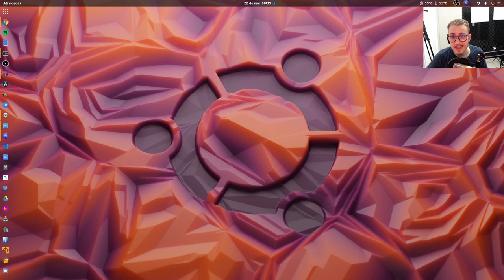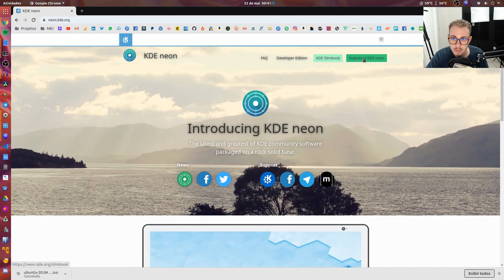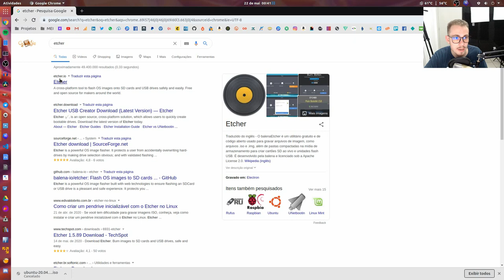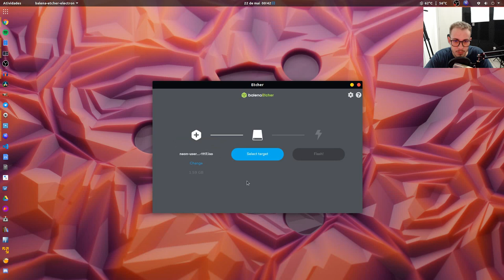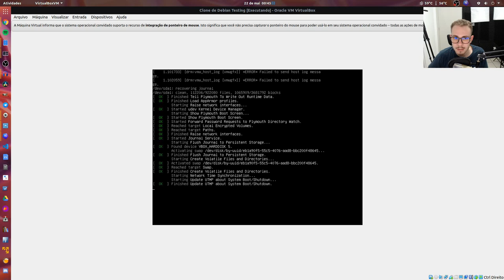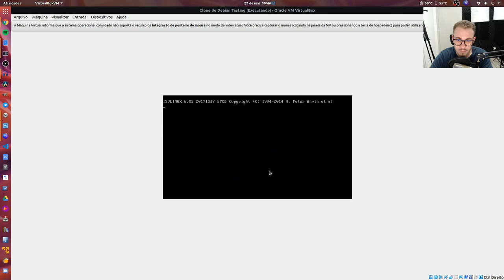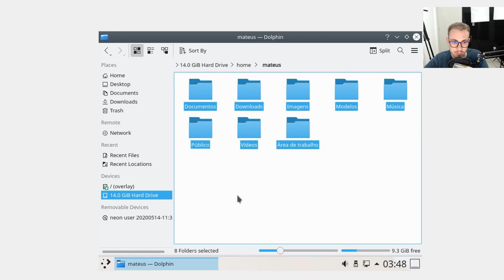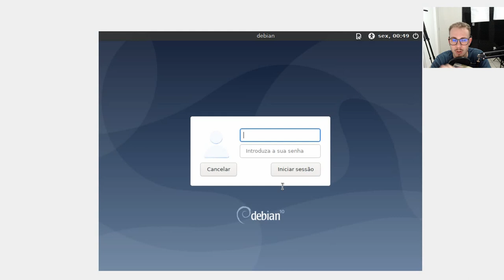SISTEMA CORROMPEU! Como fazer back-up de dados pelo Linux